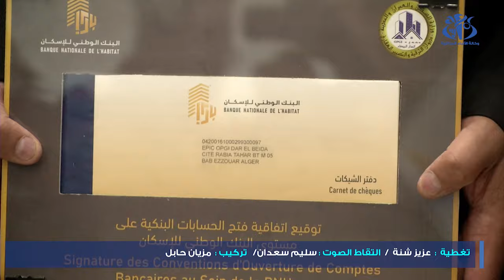مراسم توقيع فتح حسابات بنكية بالبنك الوطني للإسكان لفائدة مرقيين عموميين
الجزائر (وأج) - وقع البنك الوطني للإسكان على اتفاقيات لفتح حسابات بنكية لكل من الوكالة الوطنية لتحسين السكن وتطويره "عدل" والمؤسسة الوطنية للترقية العقارية ودواوين الترقية والتسيير العقاري بولاية الجزائر (حسين داي, الدار البيضاء وبئر مراد رايس)